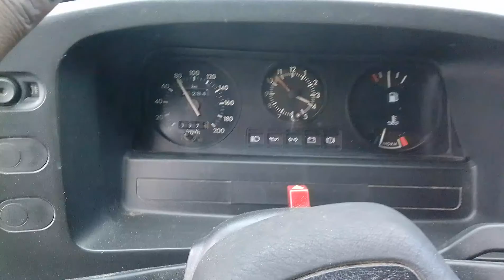La RoUTe dE StrASBouRG il Y a Un TRes FoRt VeNT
Permis B